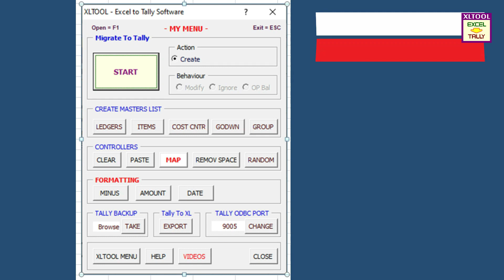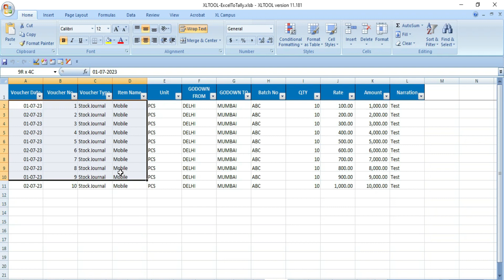Import Stock Journal Vouchers from Excel to Tally | Excel To Tally @XLTOOL ​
In this video showing How to import Excel data to Tally with Excel to Tally utility. With this Excel to Tally utility you can import all type of data.

Import Data from Excel To Tally -
Master Ledgers
Master Stock Items
Master Godowns
Master Cost Centers
Master Groups
Master Payrolls
Receipt Voucher Entry
Payment Voucher Entry
Sales Voucher Entry
Purchase Voucher Entry
Contra Voucher Entry
Journal Voucher Entry
Stock Journal Voucher Entry
Bank Statements Voucher Entry

List of compatible Tally version - Tally 7.2, Tally 8.1, Tally 9, Tally ERP 9, Tally ERP, Tally Prime

XLTOOL